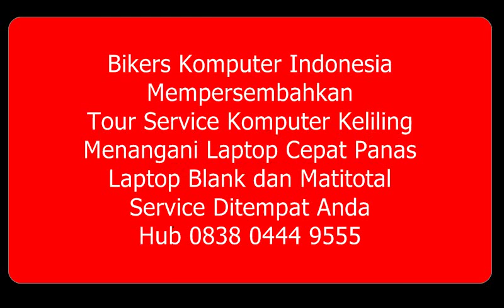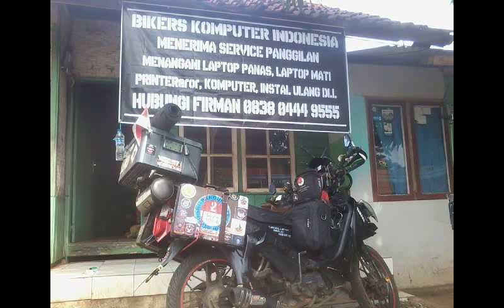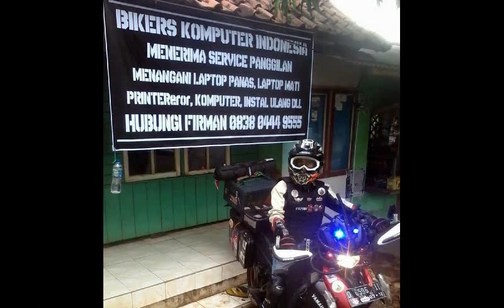Bersama Ibu Bupati Kabupaten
Ini Adalah Bukti saya dan Bikers Komputer Indonesia-BKI​ Melaksanakan Service Komputer Dan Laptop Keliling ,Dan Selama Service sy Lakukan di Tempat dan Disaksikan Oleh Pelanggan saya.Pelanggan Kami,Jadi kalau Ada pihak yg Mengatakan Service Keliling sya adalah Cuman Hoak Tidak Benar,,Pelanggan Kami dari Tahun 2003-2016,
Trimakasih bagi Pelanggan BKI yg sudah Menggunakan Jasa Service saya,,,Smoga Bermanfaat.